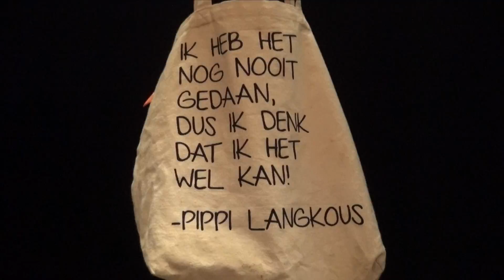Laatste minuten voor voorstelling Bagage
Hoe zagen de laatste minuten voordat de voorstelling Bagage begon eruit? Bekijk het in dit filmpje.